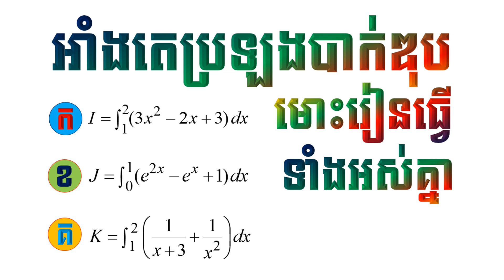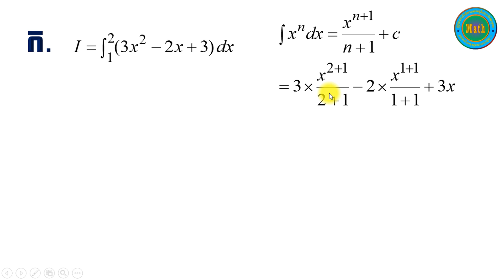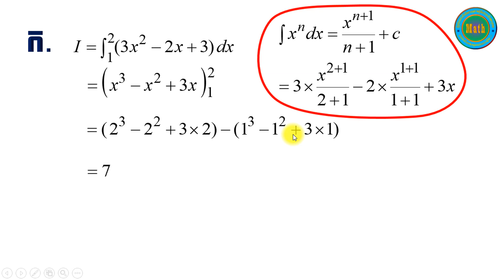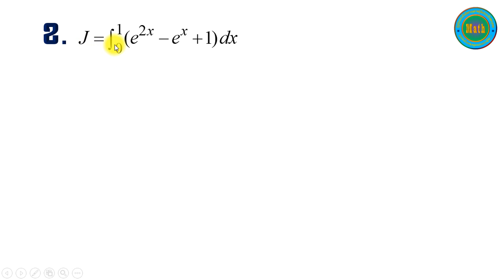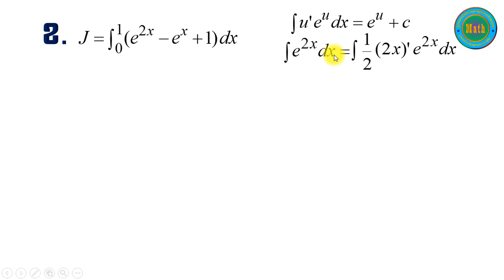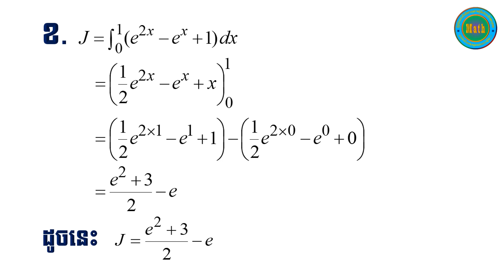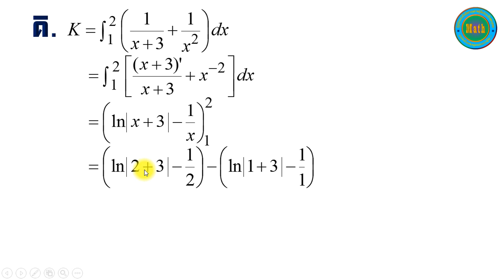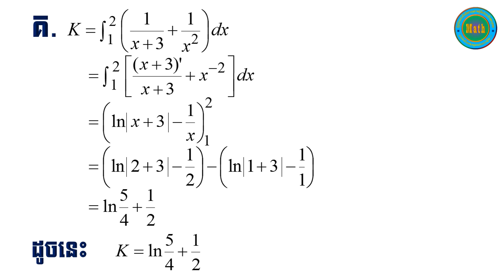អាំងតេក្រាលប្រឡងបាក់ឌុប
សូមព្យាយាមធ្វើលំហាត់ឱ្យបានច្រើនអ្នកនិងមិនមានបញ្ហានោះទេ !!!
សូមជូនពរឱ្យប្អូនៗប្រឡងជាប់ទាំងអស់គ្នា !!!